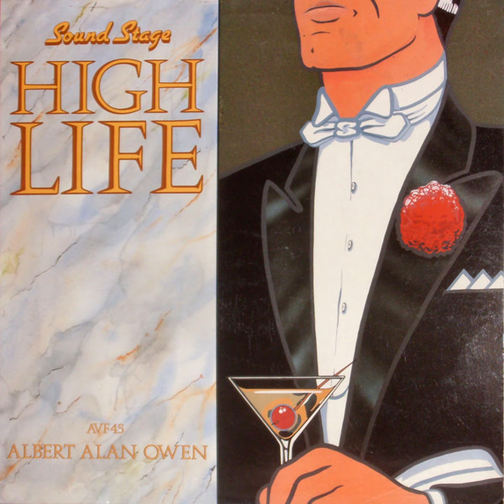Albert Alan Owen - Dressed To Kill (1986)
From the 1986 Amphonic Music Ltd. album, "High Life". Part of the Sound Stage series. Nice '80s library synth-pop.

Label - Amphonic Music Ltd. (AVF 45)
Series - Sound Stage
Format - Vinyl, LP
Country - US
Year - 1986
Genres - Electronic, Stage & Screen
Style - Synth-pop

Printed By - Richard Davis Limited
Publishers - AV Music & Peer Music Publishing UK

Design [Sleeve] - Martindale
Writer - Albert Alan Owen